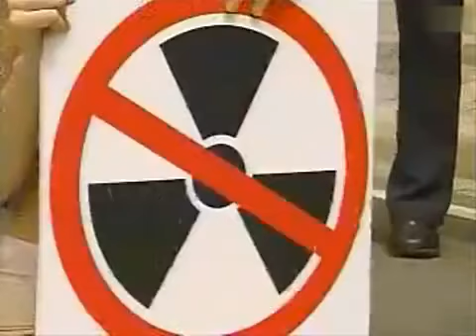嫩模街头裸体反核